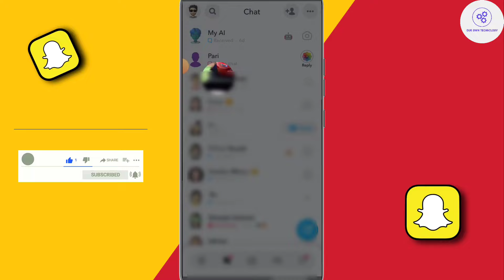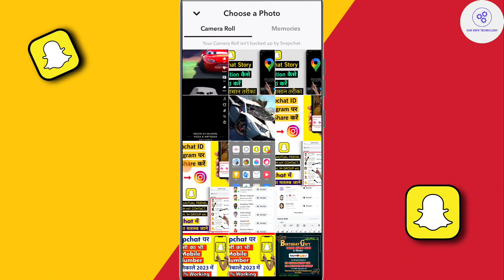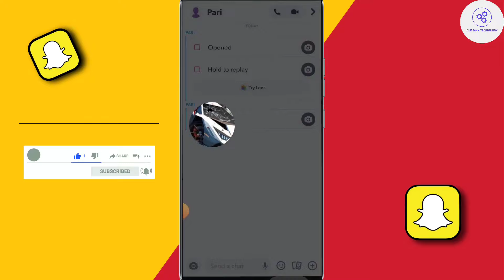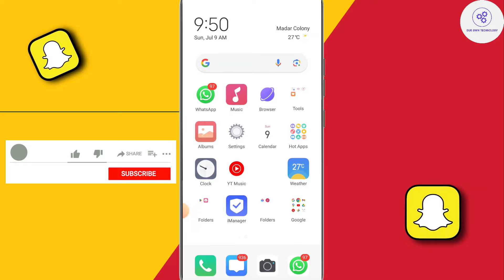How to send a snap from camera roll (2024) | how to send a snap from camera roll as normal Snap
How to send a snap from camera roll (2023) | how to send a snap from camera roll as normal Snap